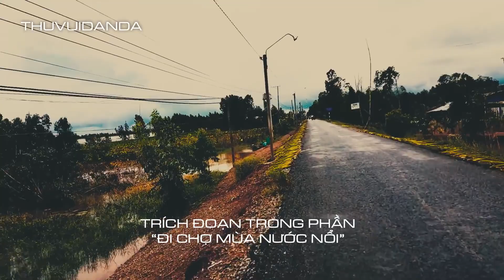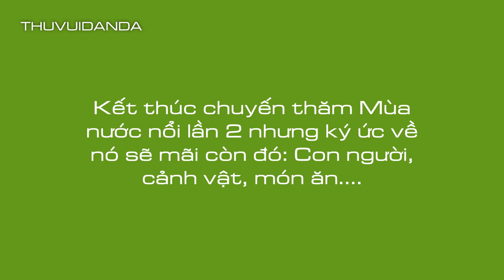Cùng Bạn Thân Miền Trung Trải Nghiệm Miền Tây Mùa Nước Nổi...Mời Bình Luận và Nhận Xét...